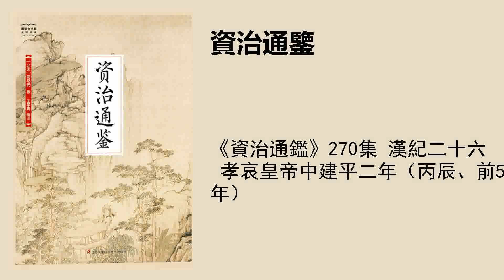《資治通鑑》270集 漢紀二十六 孝哀皇帝中建平二年（丙辰、前5年）